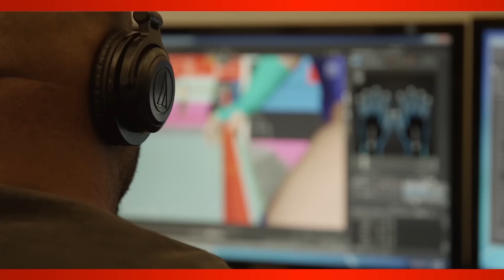The Making of WWE 2K15: Part 3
Check out part three of the behind the scenes Making of WWE 2K15 documentary series.